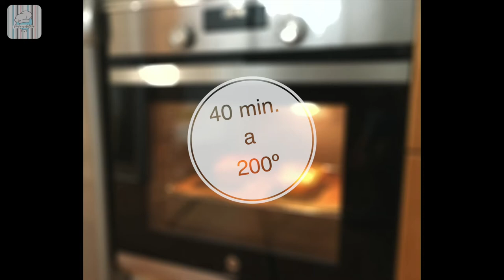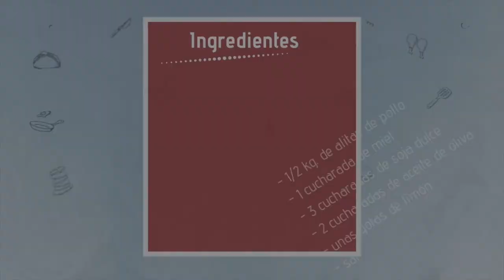Receta de Alitas de Pollo con Soja y Miel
Vídeo paso a paso para hacer la Receta de Alitas de Pollo con Soja y Miel, una forma muy original de cocinar las alitas, con un sabor especial que te encantará.
Están hechas al horno, aunque también las puedes freír si prefieres.

Si quieres una descripción más detallada de la receta puedes visitar mi blog

Si te gusta el vídeo dale al “ME GUSTA” y comparte

INGREDIENTES:

1/2 kg de alitas
1 cucharada de miel
3 cucharadas de soja dulce
2 cucharadas de aceite de oliva
unas gotitas de limón
sal

Música - Fuente: Biblioteca de Youtube -

Música intro:
Artista: Jazz Mango - Joey Pecoraro

Música fondo:
Artista: Brother Jack - JR Tundra